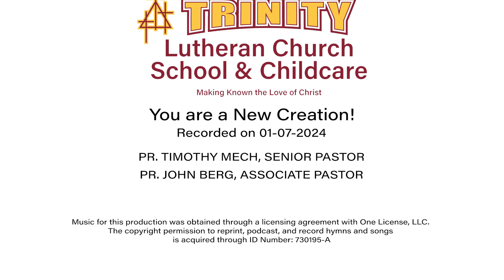Sermon: You are a New Creation! | Mark 1:4-11 | The Baptism of Jesus